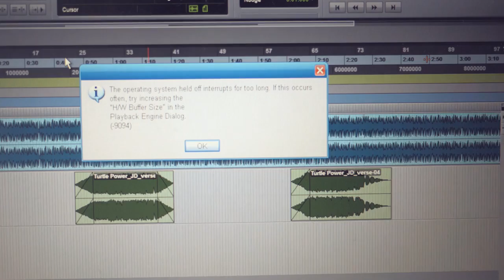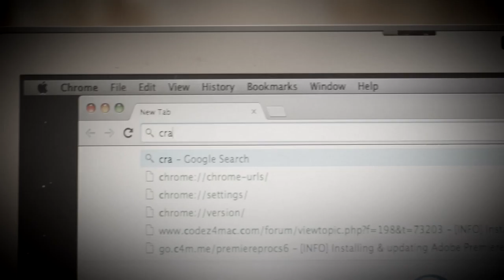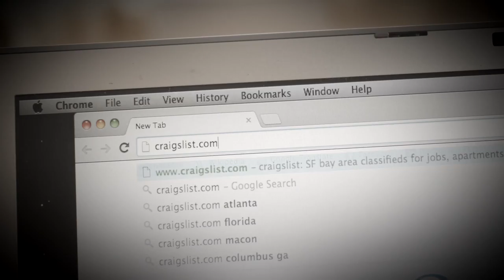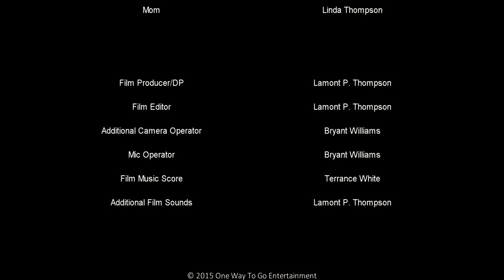Try Craigslist (Short Film) by Lamont P. Thompson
Ryan and Vic, two urban youths, are at Ryan's home one typical afternoon. Vic pressures Ryan to complete a song recording that they previously worked on. Ryan and Vic are best friends but they grew up differently. Vic feels as if music is all he has, so when the laptop continues to crash he encourages Ryan to find a laptop on Craigslist. Watch to see where the search leads a hesitant Ryan and an unpredictable Vic.